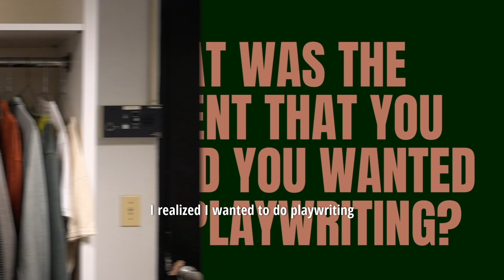Playwriting Spotlight with Leela Kiyawat, Ryann Lynn Murphy, and Tony Meneses!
In this interview, Leela Kiyawat (Sunena) and Ryann Lynn Murphy (Scouts) discuss their experiences with playwriting within and beyond the Fordham walls, along with a brief description of what Fordham University's Playwriting Program entails.

Come grab tickets to see SUNENA & SCOUTS this week!